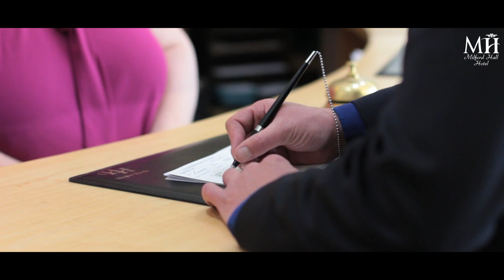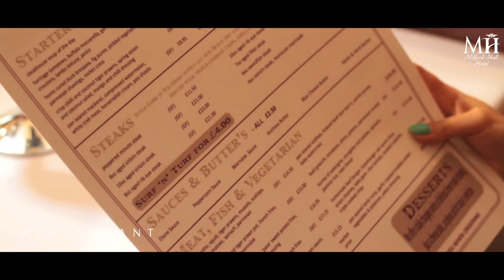Milford Hall Hotel & Spa Promo Video HD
Welcome to The Milford Hall Hotel
"Salisbury has been ranked 7th best city to visit in 2015 by the Lonely Planets"

The Milford Hall Hotel is a highly rated 4-star hotel in Salisbury. The hotel is conveniently located just off the city centre ring road and is situated only 5 minute walk from the historic market square in the centre of Salisbury and a short walk from the famous Salisbury Cathedral, museums and shops.

The Georgian mansion house was originally the elegant home of a wealthy Alderman of Salisbury, and dates back to the 1800’s.  The modern extension houses the majority of the 45 bedrooms and the AA Rosette, Salisbury Seafood Steak House Restaurant which is frequented by locals and residents alike for its delicious food.